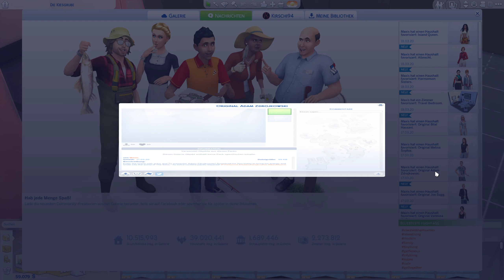Gadse schwebt im Nichts – Sims 4 (mit Mods) [#054]